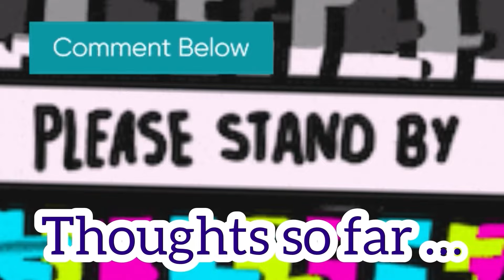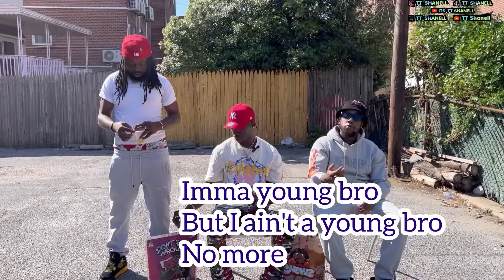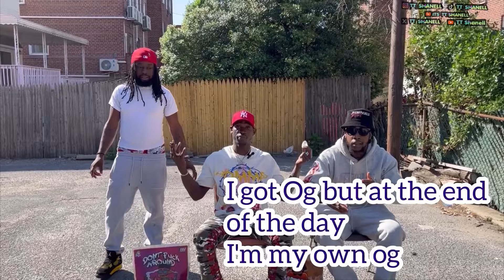In Brooklyn dangerous Hood- inside popsmoke neighborhood -outside with TT